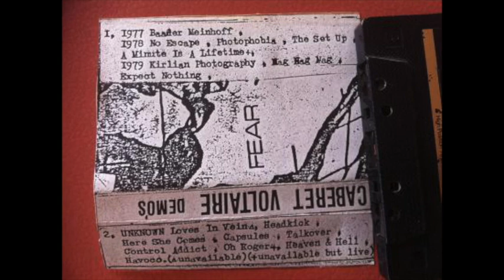Cabaret Voltaire - Expect Nothing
Cabaret Voltaire - Expect Nothing - (1979) - sur l'album "Demo's" (K7 1982)